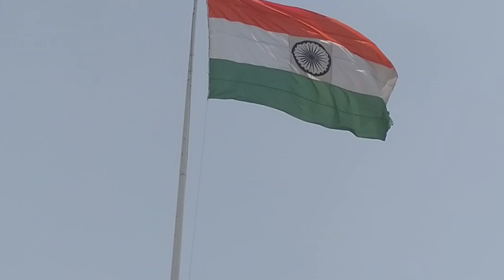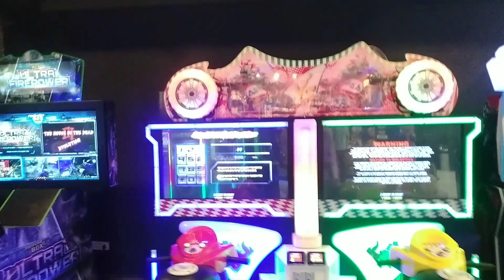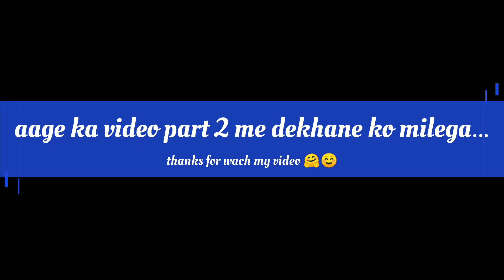gorakhpur, orian mall part 1